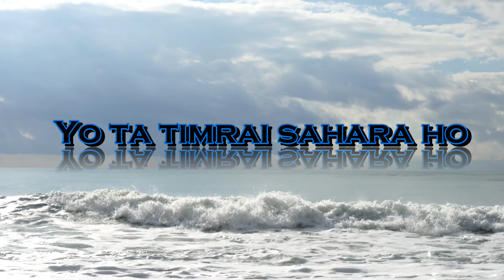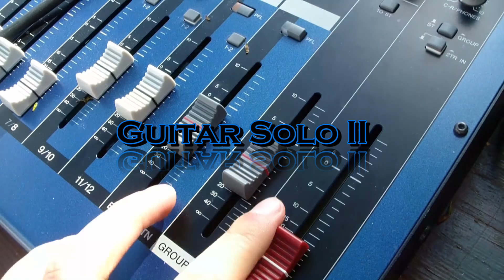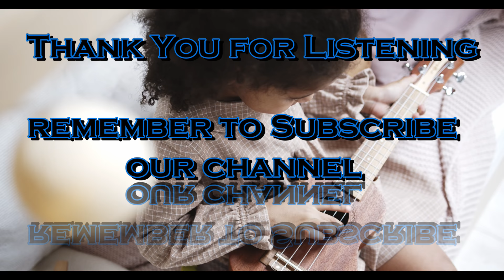Parelima Female Cover | Lyrics Video | Studio | Samrina | Suprita | aNISh | 1974 A.D. | Manoj KC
First of all, Many Many Thanks to Manoj Dai (1974 AD)  who granted our request to cover Parelima.

To be honest, we wanted to make a whole video but we didn't get time to see each other because Samrina Rai lives in Belgium whereas Suprita Golay & I, aNISh GhaLE live in Luxembourg. Anyways, Enjoy Lyrical Video sang by wonderful Ladies and music arranged by me.

samrina_rai
suprita_golay
ranger_anish